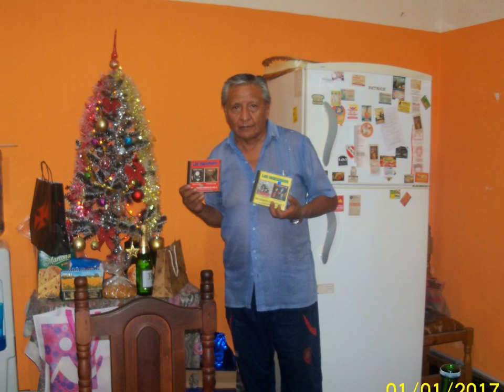FIN DE AÑO 2016, CON AMIGOS